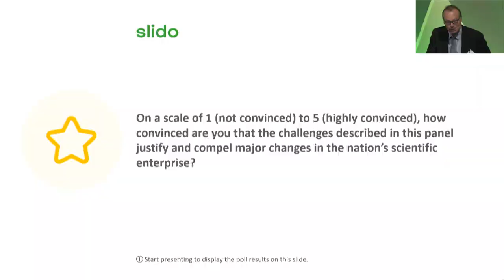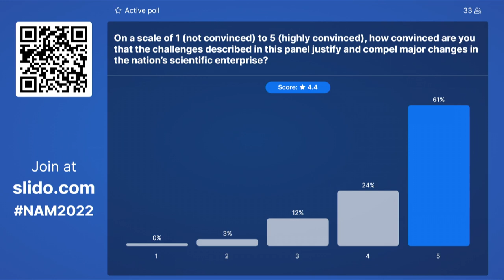2022 NAM Annual Meeting Panel: Disrupting Challenges in the Scientific Enterprise Discussion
As part of the 2022 Annual Meeting, the NAM hosted a scientific symposium titled, “Revolutionizing the Biomedical and Health Sciences” on October 17, 2022.

This panel, featuring Judy Woodruff, Neil Hanchard, Dietram Scheufele, Ali Shilatifard, and Huda Zoghbi, was titled Disrupting Challenges in the Scientific Enterprise.

More information about the NAM Annual Meeting can be found: nam.edu/AnnualMeeting2022